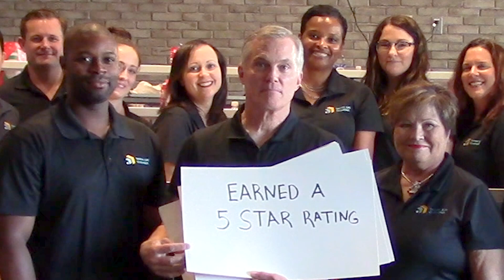Tampa Bay Chamber Accreditation Celebration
The Tampa Bay Chamber celebrates our accreditation from the US Chamber of Commerce.